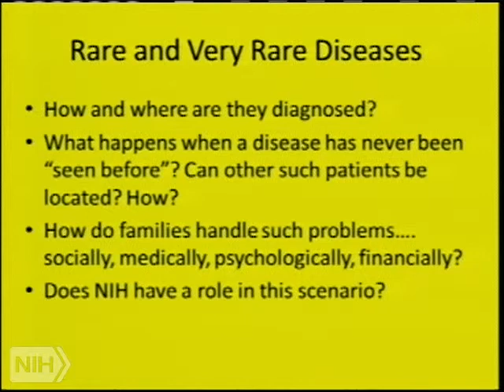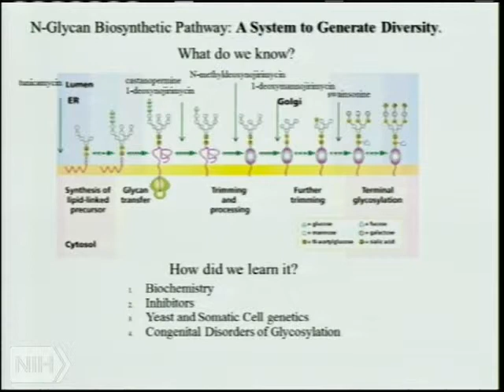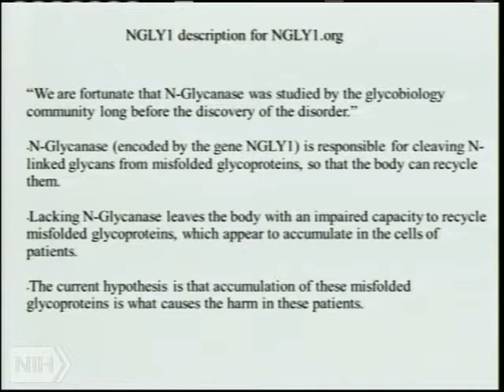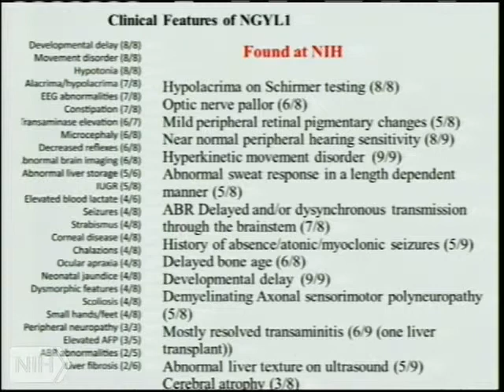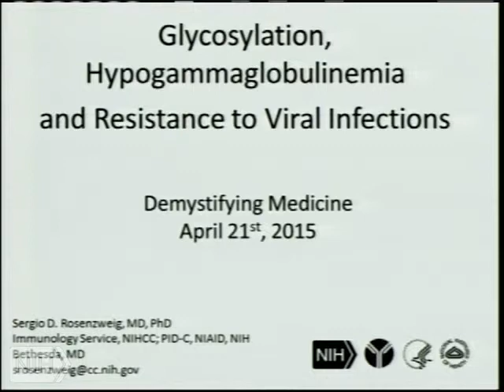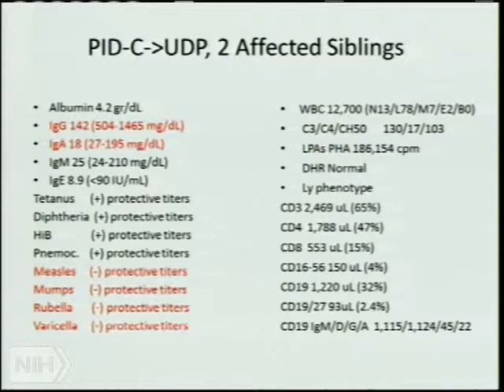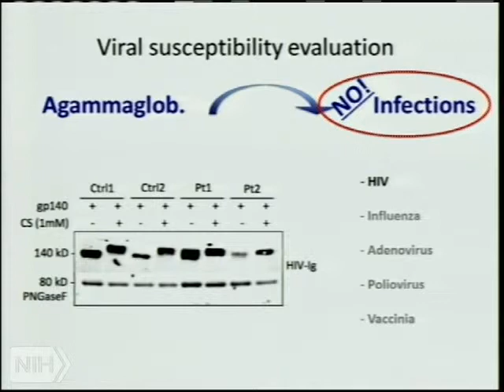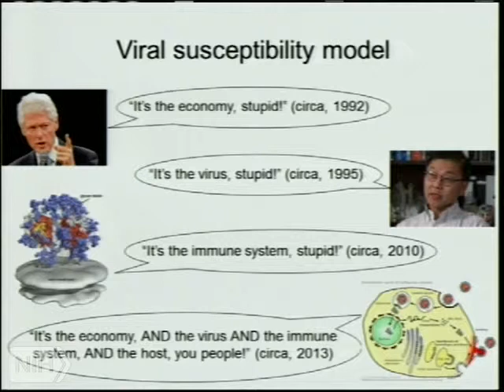Demystifying Medicine 2015 - Glycoprotein Disease: Important, Unrecognized and Challenging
Air date: Tuesday, April 21, 2015, 4:00:00 PM

Runtime: 01:35:47

Author: Hoofnagle, Jay H. Sanyal, Arun J. National Institutes of Health (U.S.)